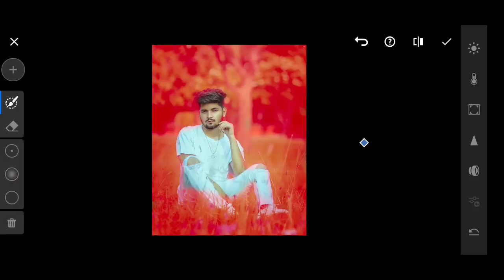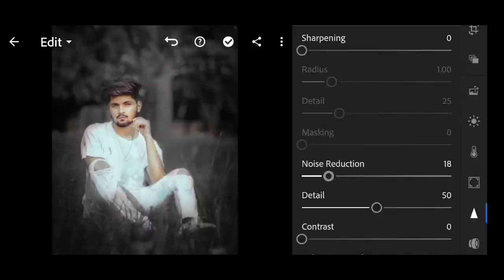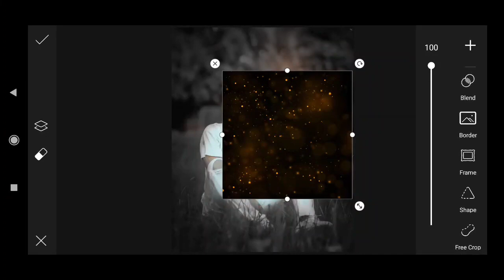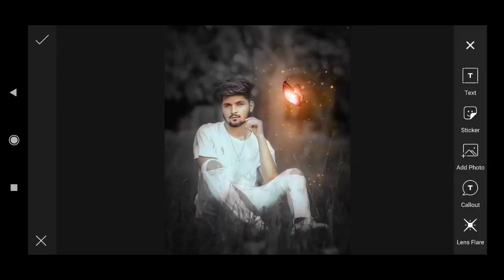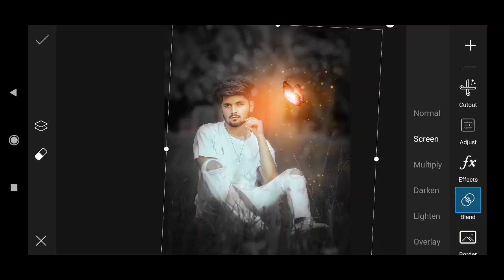NSB Pictures New Butterfly Photo Editing||Lightroom Editing||Picsart Editing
⏺️ Official facebook page:- @SAHA social

related:-

Lightroom Se Photo Editing kese kre
How to Edit Photo in lightroom
Lightroom se Photo edit krne Ka trika
picsart manupulation Editing
picsart realistic photo editing
Picsart nsb Picture
lightroom editing
Lightroom Mobile tutorial
Lightroom presets
How To change background in lightroom
picsart manupulation editing
visual editing
Instagram photo editing
top 5 Best presets for lightroom
Taukeer editz
Nsb Picture photo editing
saha social Presets
Lightroom editing
Lr editing